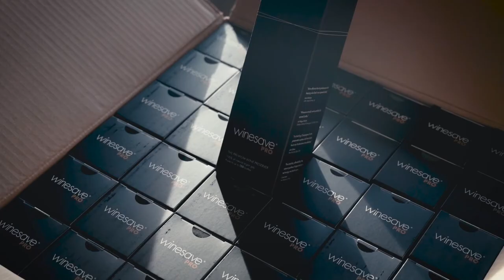Wine Save Corporate Video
Protecting your open wines...perfectly  With a One second release of Argon gas into your open bottle, will preserve your open wine naturally and perfectly for days even weeks without the need for additional devices just recork, recap or your favourite stopper